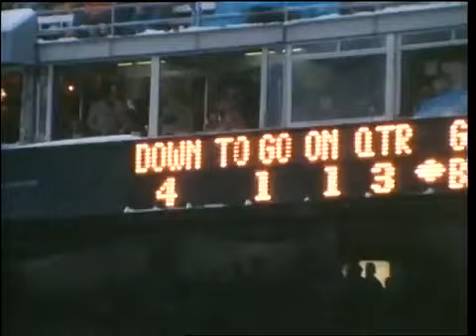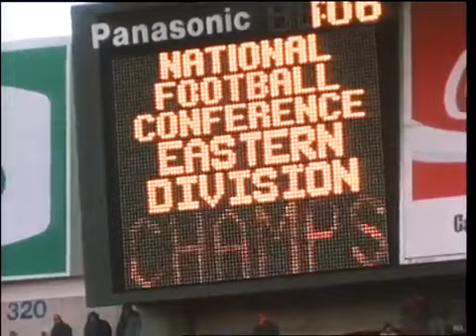1989 N.Y. Giants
1989 New York Giants